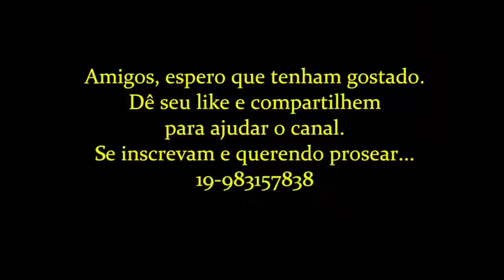Vida na roça - Sr. Deca explicando sobre as culturas de abóboras e batatinhas.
Mais uma vez esse querido amigo nos dá uma lição de humildade e sabedoria. Sempre disponível para nos ensinar algo que não sabemos. Desta feita sobre as culturas de abobrinhas e batatinhas.